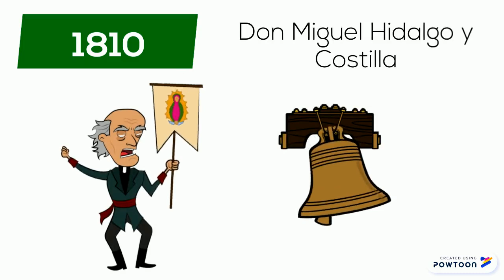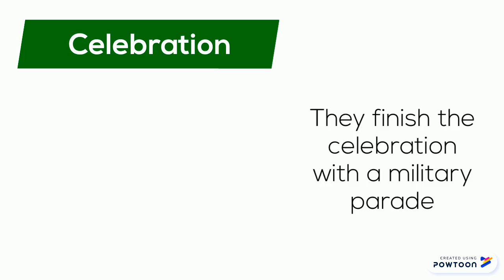Mexican Independence Day